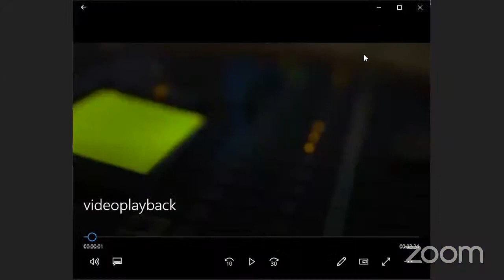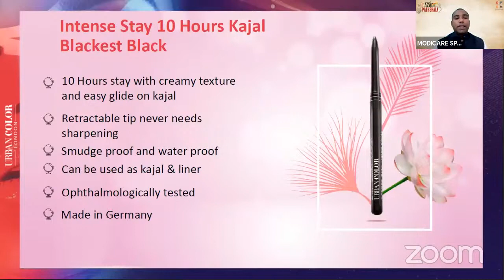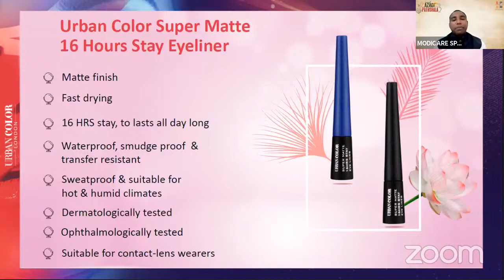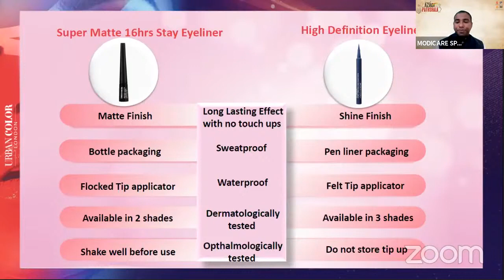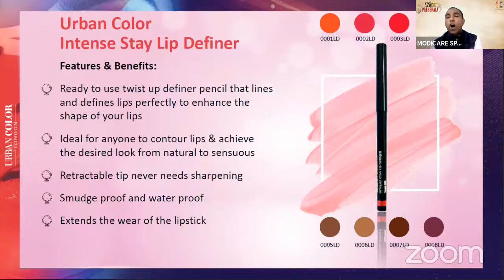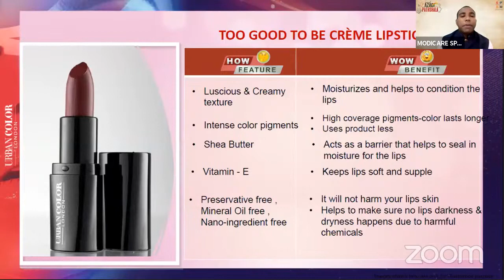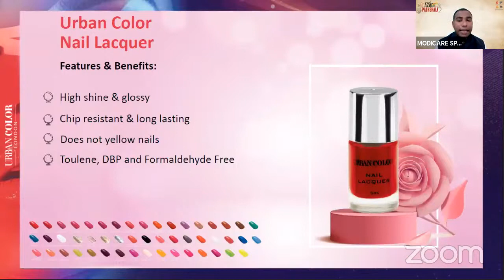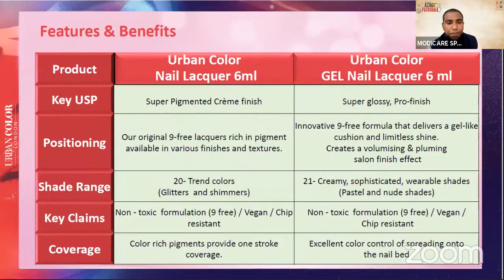Modicare Azadi Ki Pathshala: Urban Colour Eye, Lip & Nail Make up Products Training (Malayalam)